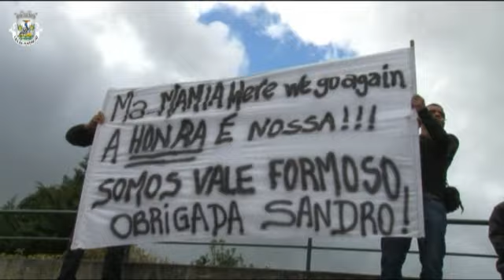Vale Formoso vence Taça de Honra - 18/11/2012